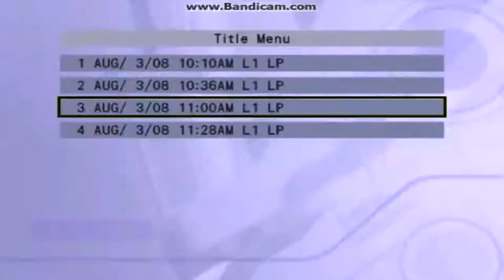The Crazy Watch of Noggin's Sleep Tight + Noggin's Special Picture Show